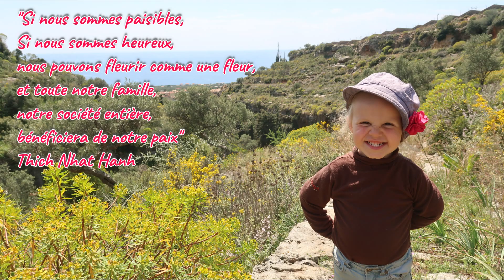Paisible, bonheur, paix, un instant de vie en communauté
Prendre le temps de vivre, d'observer, en nous, en vous, autour de vous !

Nous vivons en communauté depuis plus de 15 jours. Nous apprenons chaque jour sur ce mode de vie. Partager, échanger, être en accord et construire ensemble.

Notre voyage est en mode pause. Pour un mois, peut-être plus. Mais ici, le paysage nous permet de voyager.

Cette vidéo, j'espère, vous apportera un peu de douceur et d’apaisement face à tout ce que vous traversez. Enferment, remise en question, vivre ensemble, solitude.

La vie n'est pas que souffrance, elle est aussi paisible, heureuse, passionnante, enrichissante et amour !

"Si nous sommes paisibles, si nous sommes heureux,
Nous pouvons fleurir comme une fleur,
Et toute notre famille,
notre société entière,
bénéficiera de notre paix"
TICH NHAT HANH

La Famille Guézelle
Vous pouvez nous suivre sur :